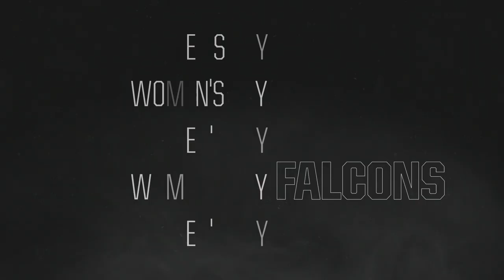How it started vs. How it’s going || International Womens Day Edition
Shout out to all the women of the Falcons organization who bring it Every. Single. Day.